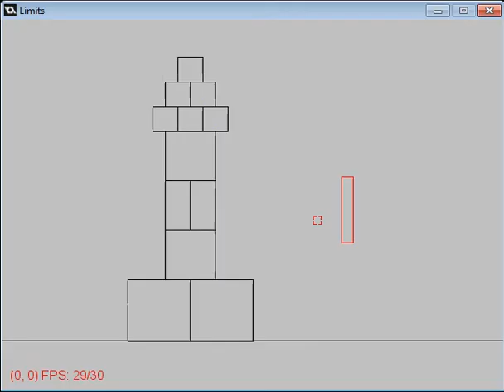Sex Bandit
Little demo of a game I've been working on. Just added the support to split a polygon, and to celebrate I made a penis in the level editor and split that thing down rubble. It's quite the homage to genital mutilation. The lag is from the screen recorder, you can see it is at 30 fps mostly.